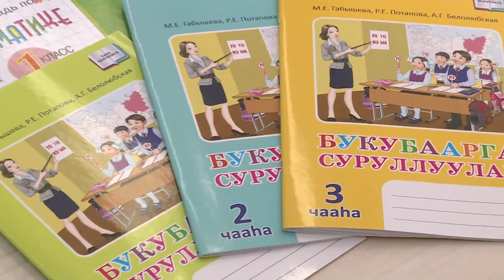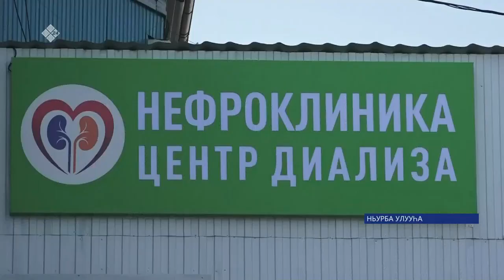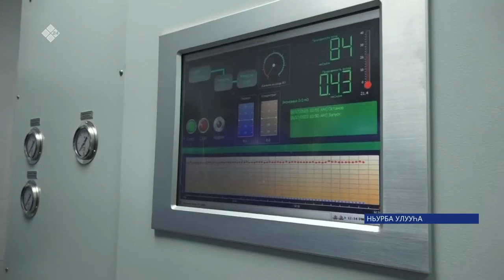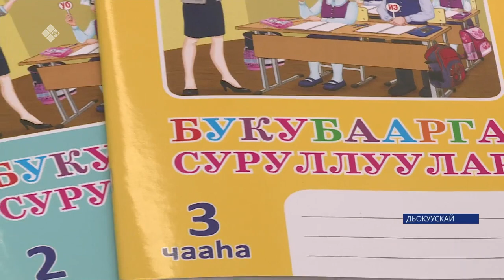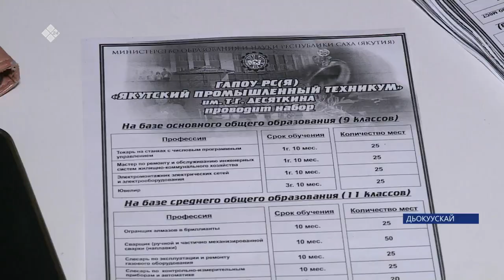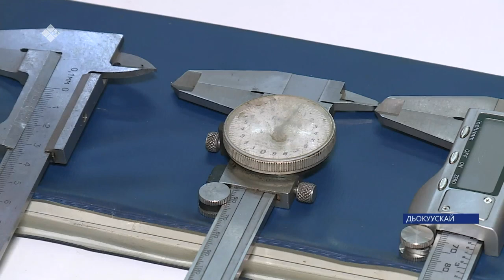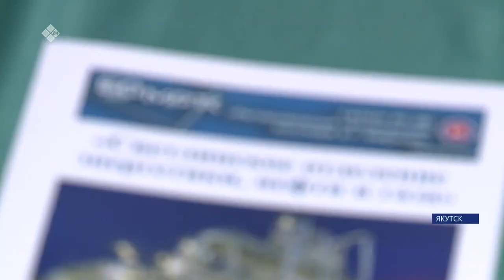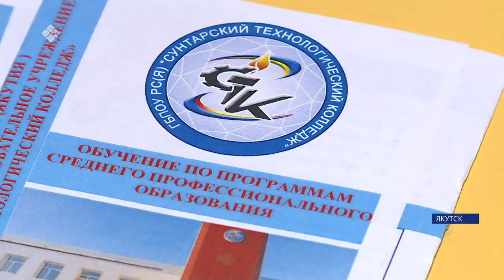«Саха сирэ» информационнай биэрии. Атырдьах ыйын 18 күнэ 13:30